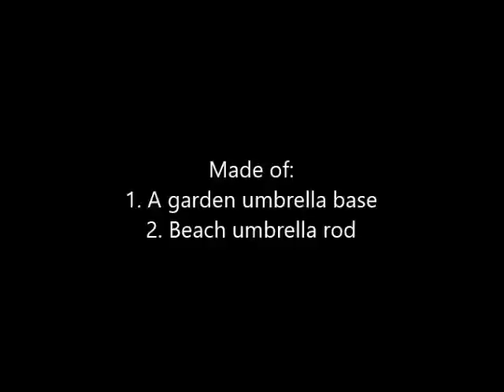Easy made bicycle stand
This is how you can make a bicycle stand, out of some spare parts that you may have in your warehouse. What you need is a concrete garden umbrella base (or anything similar), a beach umbrella rod (or any other tube) and a piece of metal (or anything else that would make the job we need it for).